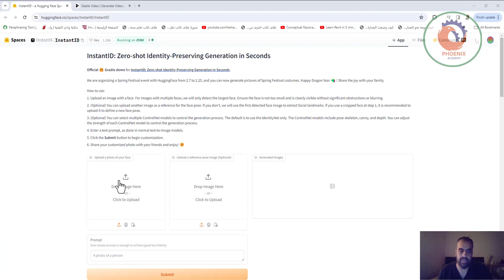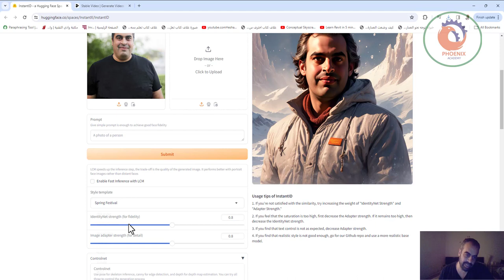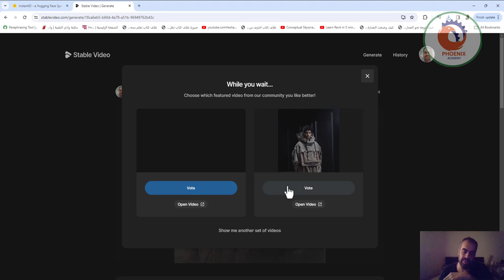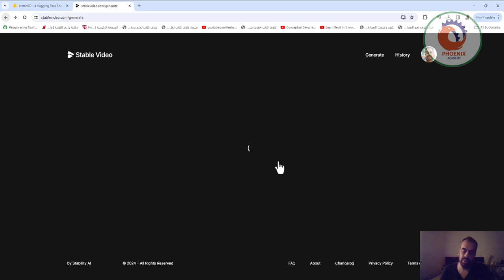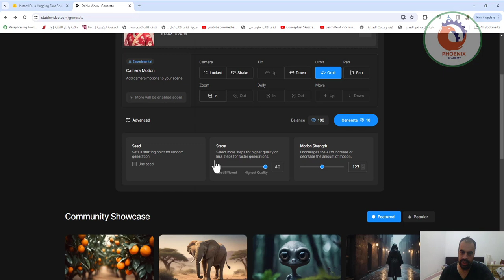طريقة عبقرية تجعل صورتك متحركة بالذكاء الاصطناعي مجانا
. افضل موقع لتحويل الصور الي فيديو✔️ بواسطة الذكاء الاصطناعي مجانا🔥

❤️ روابط التواصل
✅ انستجرام